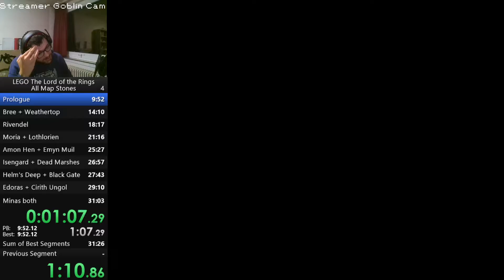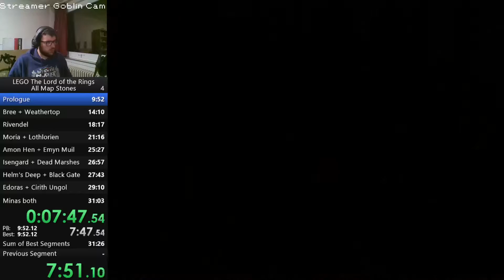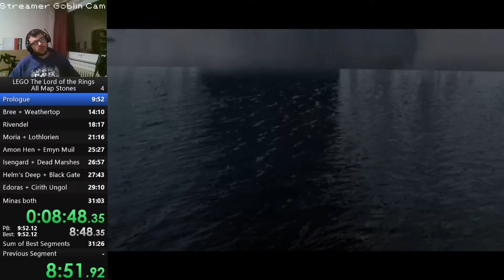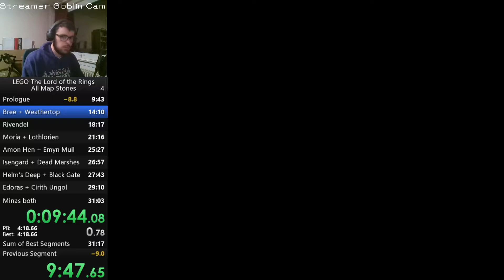Lego Lord of the Rings Speedrun: All Map Stones (28:24)